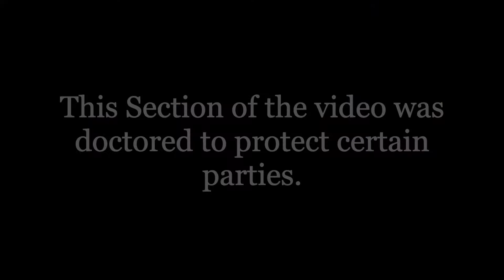Awful Lotta Wax - Ear wax candles with Danny P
So Danny P told me that his fiancee had ear wax removal candles at her job and I thought "Perfect". My ears produce a ridiculous amount of wax. So much so that I have to my ears flushed every year. The last time I flushed out my ears was about 6 months ago so its about that time to clean those bad boys.